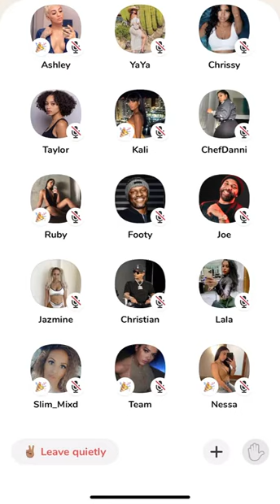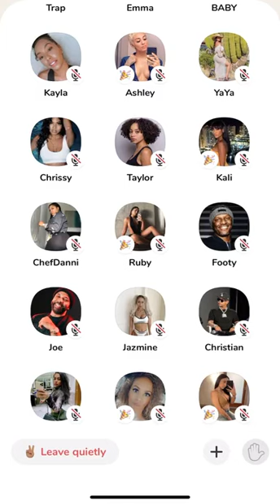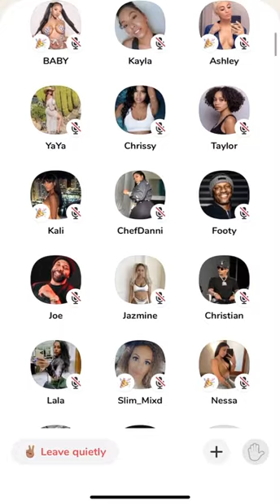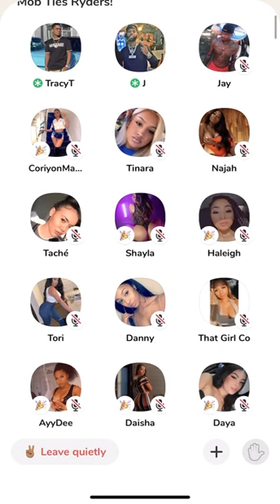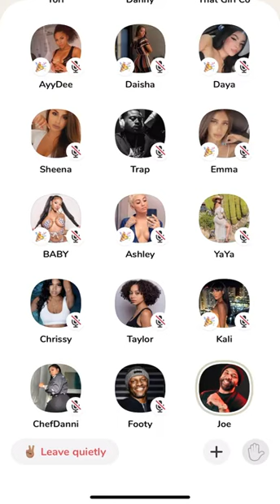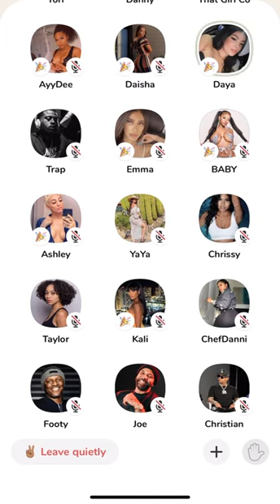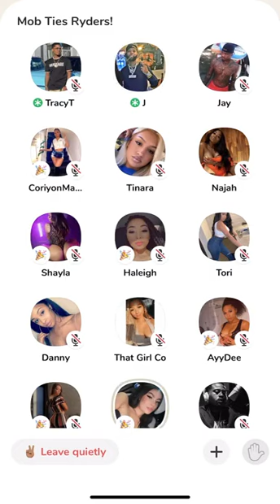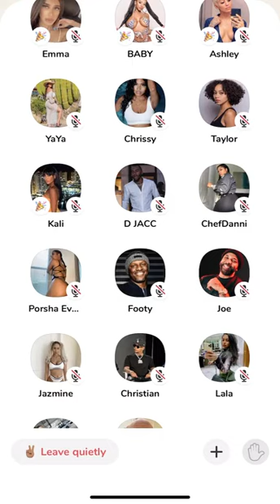J Prince JR presses Joe Budden over past comments on Clubhouse app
I have NO Clue how this started